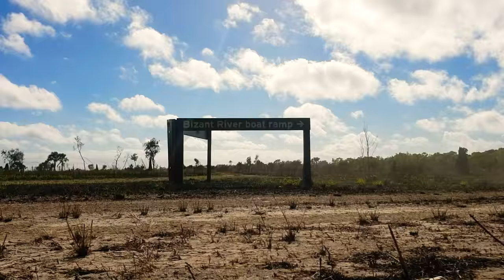Capeyork fishing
Cape york fishing